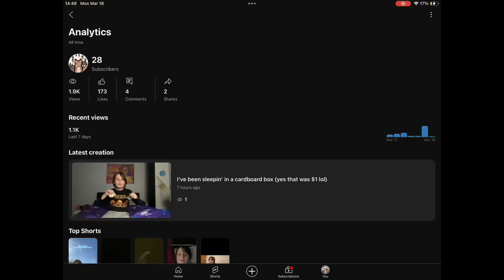1 view=10 clicks! Also my dad is in this lol